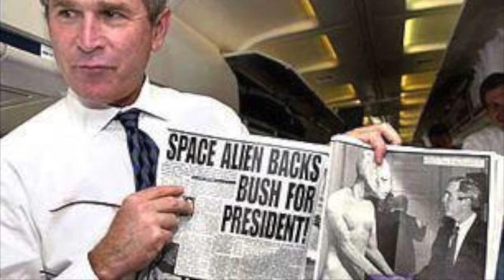UFO FILES "BUSH"......." Am telling you nothing" WOW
George Bush knew more than he was letting on when he dodged a question about secret government alien files.

The former US President appeared on Jimmy Kimmel Live to plug his new book Portraits of Courage but he remained tight-lipped when Kimmel asked him about UFOs.

Kimmel said: "This is a question I think is very important to me and very important to the country.

"When you were in office - and I don't know when this ever or if it happened - did you go through the secret files, the UFO documents? Because if I was president that would be the first thing I did."

But instead of laughing off the question or branding Kimmel a crackpot, the former US leader replied: "Maybe."

He then went on to reveal his daughters Barbara and Jenna asked him the same question when he served as the 43rd President of the United States but he couldn't tell them anything.

Kimmel then asked the former Texas governor if he could do anything he wanted now he had left the Oval office.

Bush replied: "True, yeah, but I'm not telling you."

Trident eye uncovering whats kept secret from alien files to government cover-ups we are here to share the latest news with you. disclosure is coming.

Buzzwords:
Evidence
Aliens
Footage
ufo caught on tape

ALL footage used is either done under the express permission of the original owner, or is public domain and falls under Fair Use for commentary/research/news reporting purposes under current copyright rules